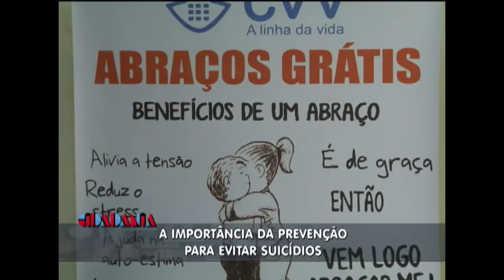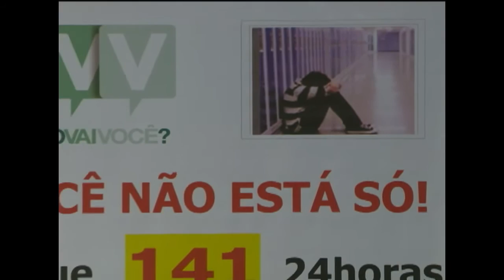Cidadania | TVE - 14/08/2015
- Entrevista 1 - A importância da prevenção contra suicídios
Vitor Stumpf - Médico e voluntário CVV
Nilsa Madsen - Coordenadora CVV Porto Alegre
- Entrevista 2 - Educação fiscal
Dão Pereira dos Santos - Auditor fiscal Receita Federal
- Comentário - Consumidor (Mediação)
Flavia do Canto Pereira - Diretora Procon-RS
- Sua História - Luta contra AIDS
Sandra Gomes - DST/AIDS Ministério da Saúde